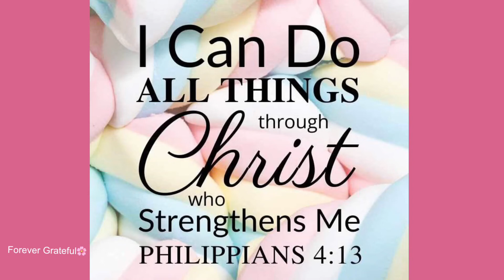Rejoice in Hope/ I Can Do All Things through Christ